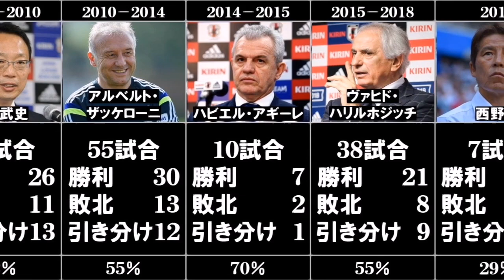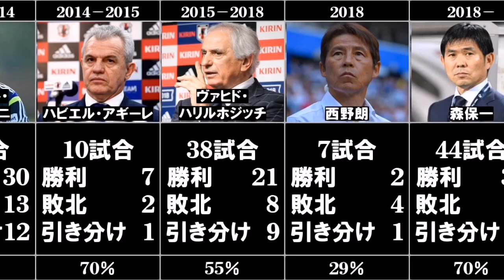【名将？】サッカー日本代表監督の勝率と成績【1992-2021】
現在は森保一監督が率いるサッカー日本代表の歴代監督が1992年から2021年までに残した成績と勝率です。
PK戦で勝敗が決まった試合は引き分けとしてカウントしています。

ご要望、動画のリクエストや動画の感想が
ありましたらコメントしてもらえると嬉しいです！
是非チャンネルページから他の動画もご覧下さい。